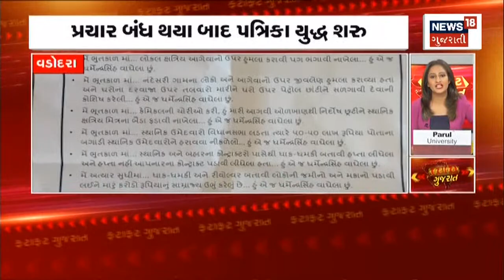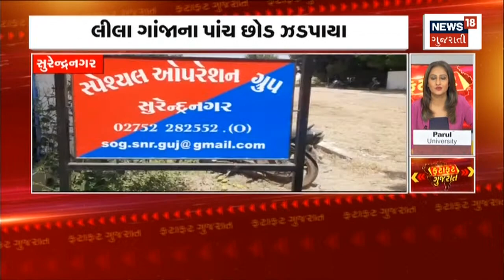Gujarat Fatafat | જુઓ તમામ ખબરો ફટાફટ અંદાજમાં | Prime News | Gujarati Samachar | News In Gujarati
Gujarat Fatafat | જુઓ તમામ ખબરો ફટાફટ અંદાજમાં | Prime News | Gujarati Samachar

00:00 Intro
00:11 Kamlam માં BJP ની બેઠક
00:20 બીજા તબક્કાના મતદાન પહેલા Action માં BJP
00:40 PM મોદી મળ્યા માતાને